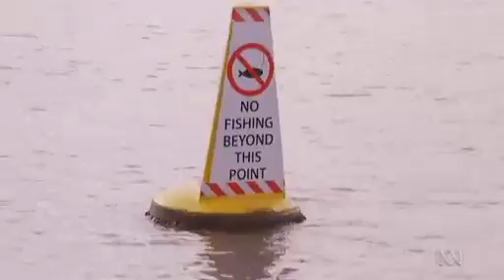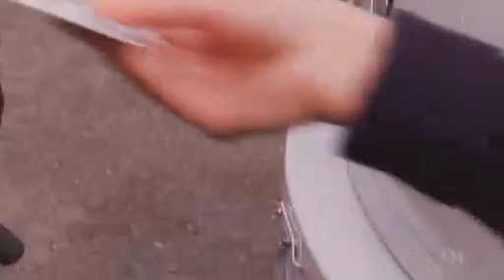Part 4 of the 10 part series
Our Military continue to play out their charade of ignorance.. Hopefully so that yet another one will reach the dizzy heights of Governor General or a simple Australian of the year award.
Problem is who can stop them??